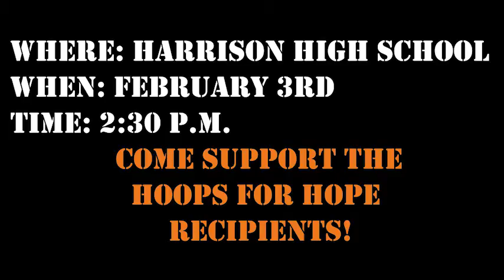HHSTV Daily Announcements